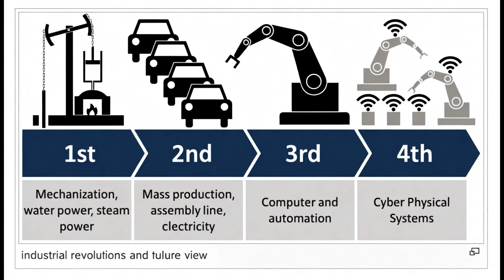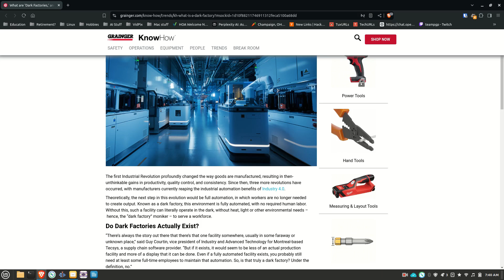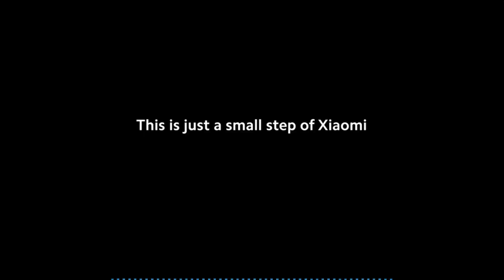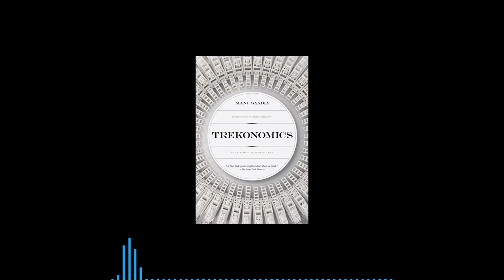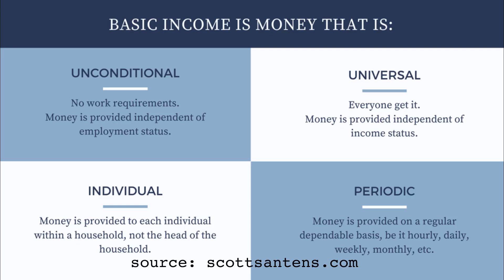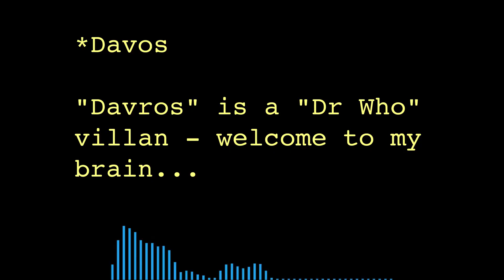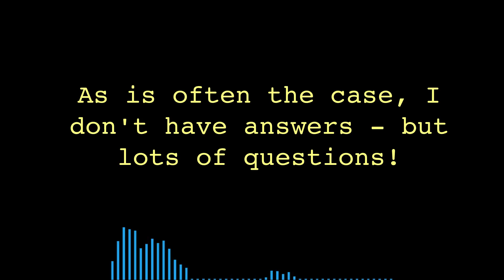Dark Factories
Dark Factories - the light at the end of the tunnel, or from an oncoming train?